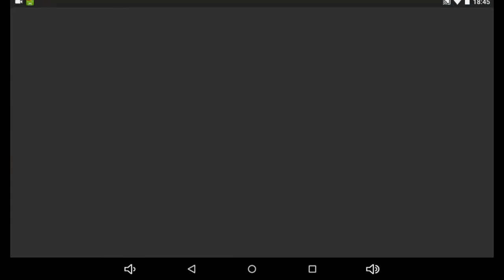Angry Birds Seasons - Power-Up Test Site - Level 1-2 - 49,440 - World Record!